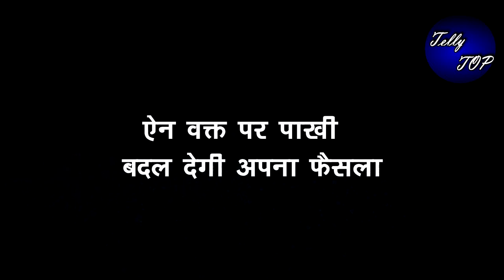GHKKPM || ऐन वक्त पर पाखी बदल देगी अपना फैसला, सम्राट के साथ जाने से करेगी इंकार